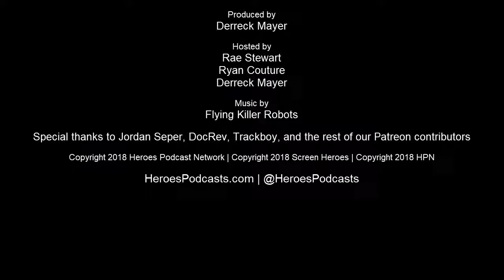Screen Heroes: Venom Movie Review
We enter the Venom-verse in this week’s episode with our spoiler-filled review of the new Venom movie! Plus, we talk news including new trailers from Good Omens, American Gods, Star Trek: Discovery, and Sabrina. We also discuss the new Doctor Who premiere, the passing of Scott Wilson, our first look at Ruby Rose’s Batwoman, and James Gunn’s move to DC.

How would you rate Venom? Did you agree with us? We want to know!

If you do, we’ll be sure to give you a shout-out in a future episode!

Want to join the conversation? Join us live every Tuesday night at 9PM EST on Twitch to chat with us! We’ll answer questions and note comments live on the broadcast!

The links to iTunes, Blog Talk Radio, Spreaker, Google Play, and Feedburner are below!

Not ready for that kind of commitment? No problem! because every dollar truly does help.

Screen Heroes Podcast Credits
A Heroes Podcast Network Production

Hosts
Derreck Mayer
Rae Stewart
Ryan Couture

Derreck Mayer

Music
Flying Killer Robots

Screen-Heroes.com